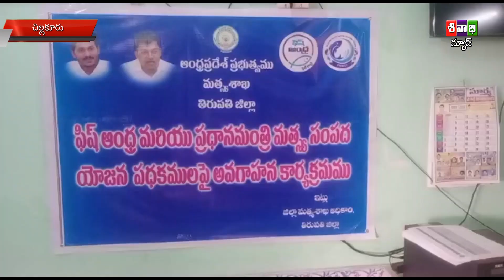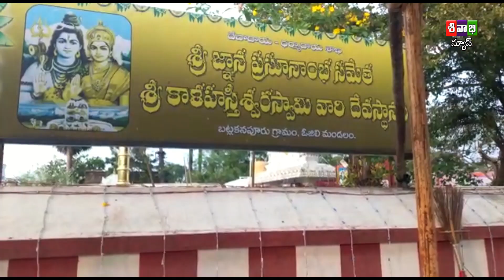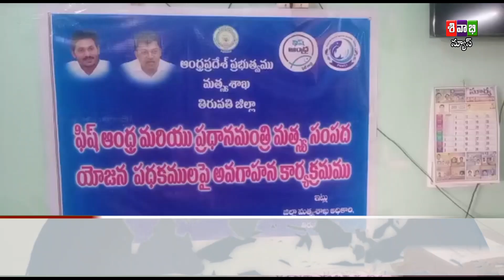SIVABHI NEWS AS ON 22 JANUVARY 2023 B2